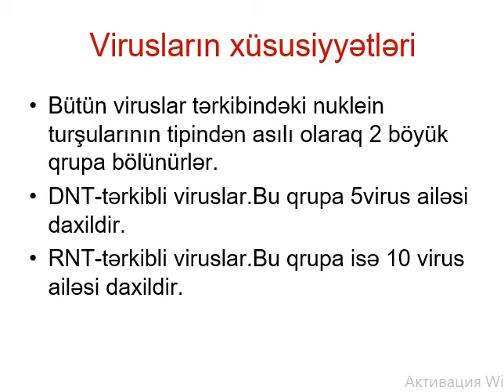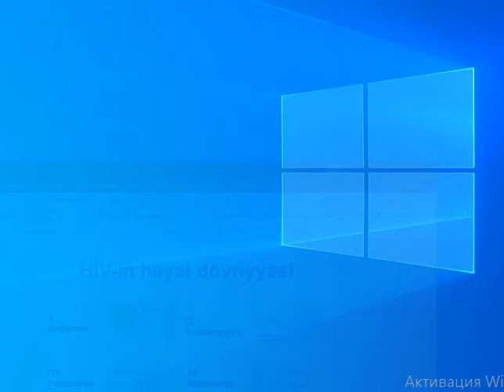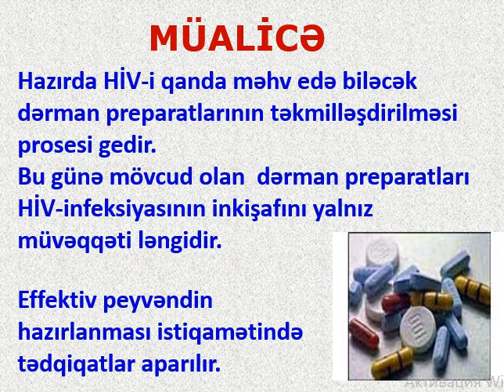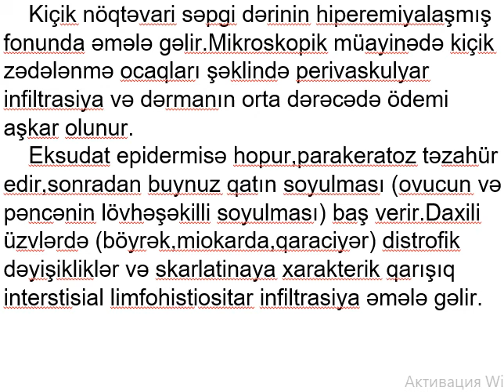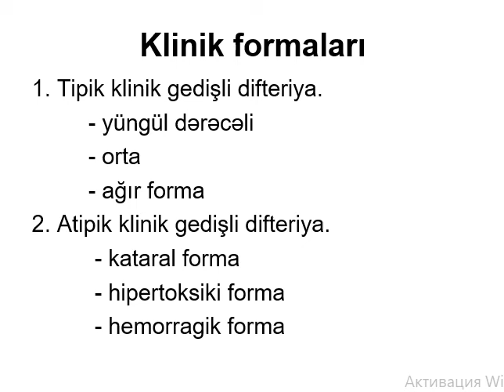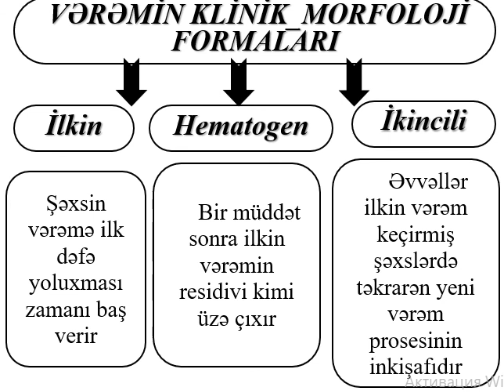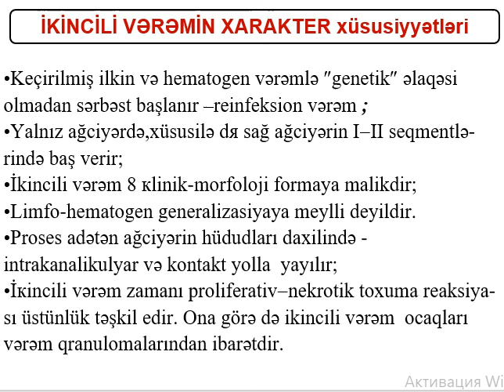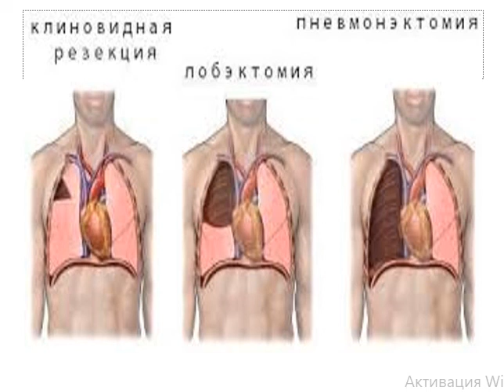Patologiya-2 - İnfeksion xəstəliklər - Mühazirə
Mühazirəçi:  Dosent Fikrət Əliyev
Azərbaycan Tibb Universiteti
Patoloji anatomiya kafedrası